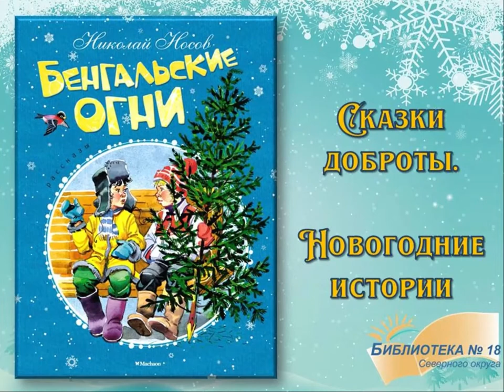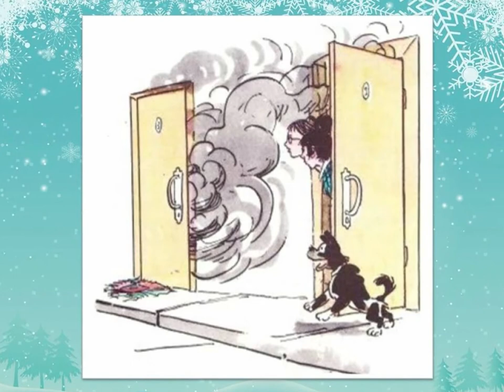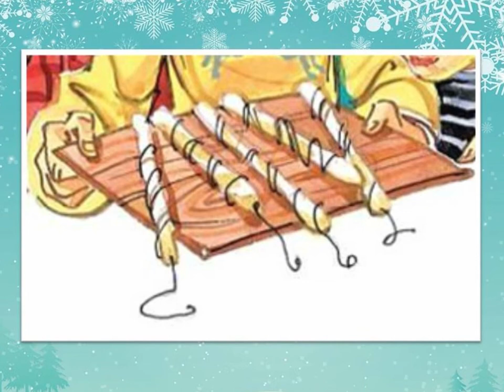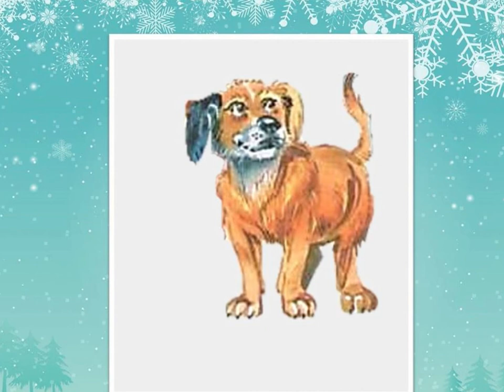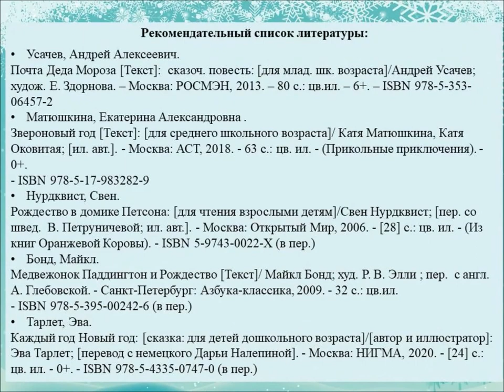Н. Носов «Бенгальские огни»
В рамках онлайн-акции «Сказки доброты. Новогодние истории» громкие чтения книги представляет Библиотека № 18 Северного округа.